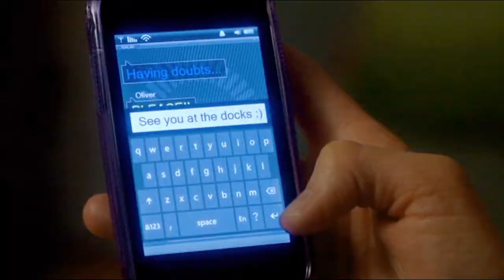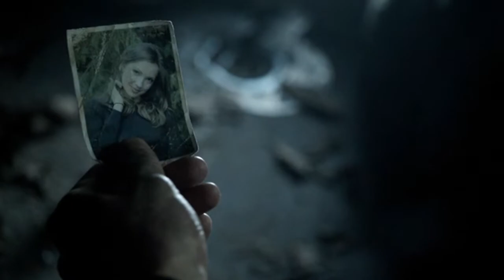LIAN YU The Movie (Fan Made Trailer)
Watch in 720p60 HD ;)

This is an epic fan made trailer for the movie of "LIAN YU". I wanted to do a compilation from the episodes of Arrow (TV Series) and create a trailer with it 😎🤠.

Lian Yu (Traditional Chinese: 煉獄; Mandarin pronunciation: ​Liànyù; literally "Purgatory") is an island in the North China Sea where Oliver Queen (Stephen Amell) was intermittently stranded during his five years away between 2007 and 2012, before being found by Chinese fishermen. After shipwrecking on the island, Oliver buried his father on a hillside using several large stones. At first, it seemed that Oliver was alone on the island. However, he soon learned that was not the case...

Lian Yu was originally used by the residents of China as a holy retreat, with a monastery being built on the island.

Together with Slade Wilson (Manu Bennett), Shado (Celine Jade) and Sara Lance (Caity Lotz), the group will try to find a way to get off the island alive...

Singularity - Elephant Music
Dethroned - X-Ray Dog